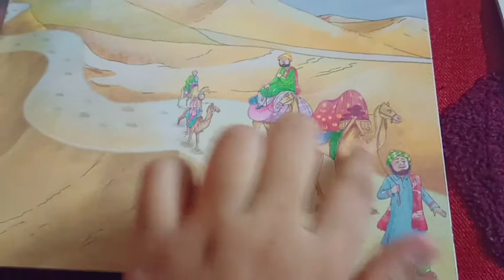Daily vlog moi nemu pani bonalu tokma di🥤🥤